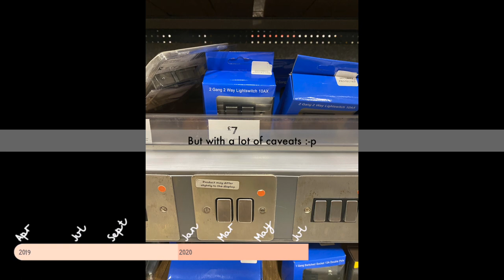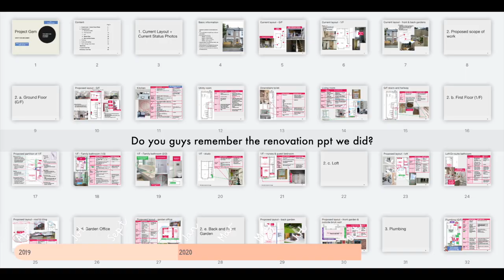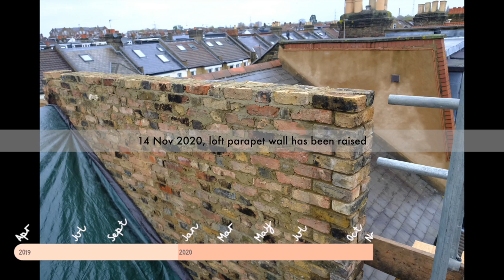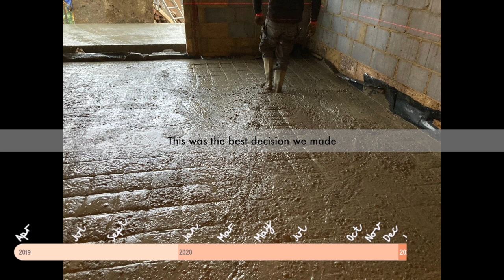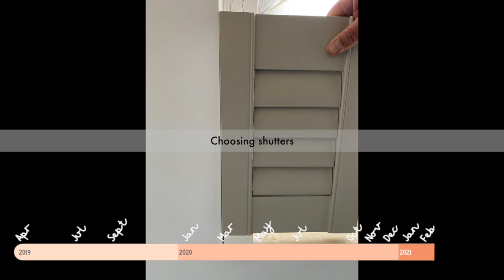LONDON house renovation from start to finish | 200+ real photos | 26 months to move in | Timeline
Thanks for finding my channel and opening up this video.

I’ve been talking about our renovation for a while. Today I collated all the timeline pictures throughout the renovation and house searching for you to have a look. There is a timeline at the bottom of the video so you can see how long the project was and how long each bit took roughly.

It was definitely not easy. We’ve been through a lot ups and downs. But I think it was the right thing to do. Let me know which bit you like the most and please also share about your renovation moments in the comment box below.

❈ Music used in this video: all from Tunetank.com